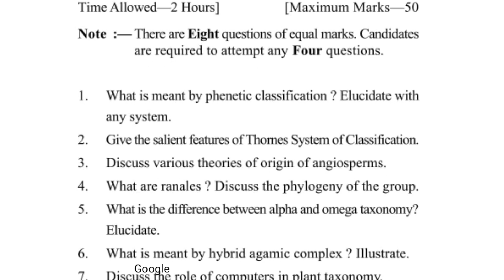GNDU MSc Botany 4th Diversity & Biology of Angiosperm Question Paper